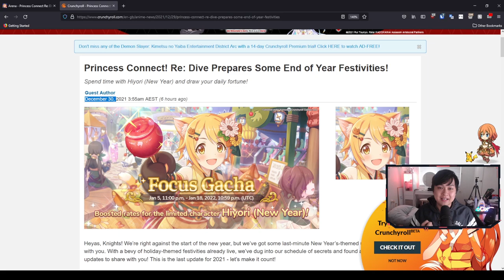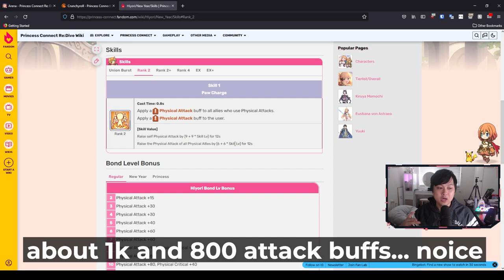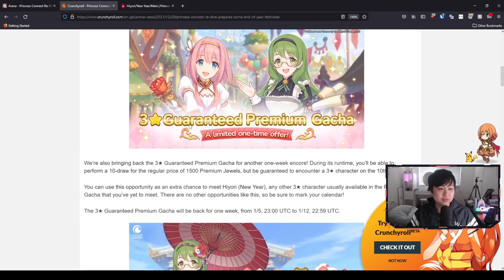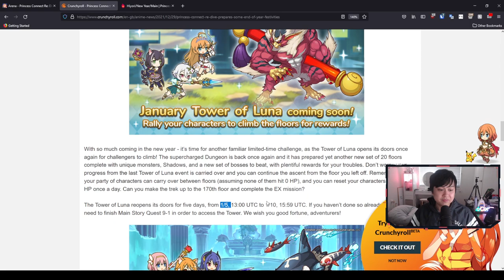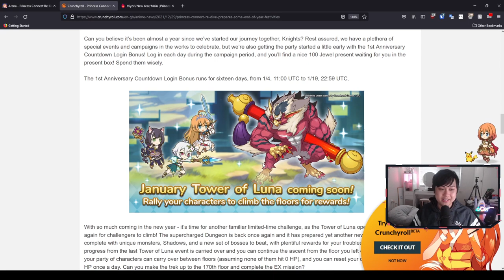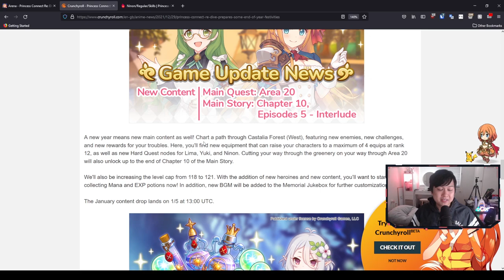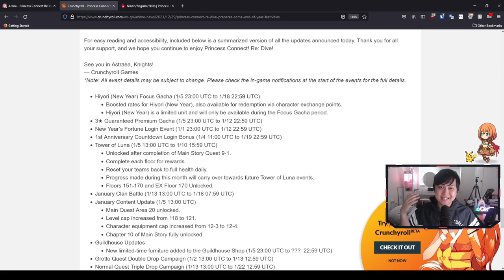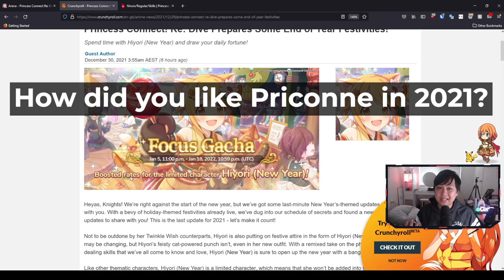Anniversary Countdown! Normal 3x Drop Mode, Login Bonuses, and Cute Cats | Princess Connect! Re:Dive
Hi!

We are at the last update of 2021, and my god has it been a good run. In this video, we'll talk about the patch notes and everything that is being offered up today, New Years Hiyori, and how she slides into the Clan Battle meta. But on top of that, we've got so many log in bonuses, as well as the normal 3x drop and 2x grotto to look forward to.

Lace
✨ About Me
✨ Socials (need to copy and paste links)